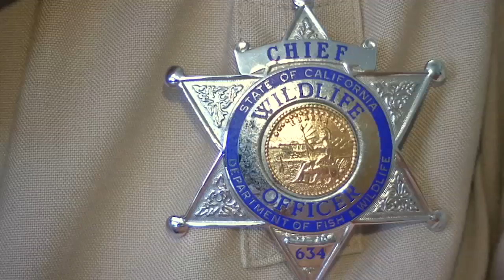Illegal pot farms in Northern California's Emerald Triangle facing raids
Three Northern California counties have been ground zero for the state's pot production for decades. Illegal grows are hidden on federal lands and often run by Mexican drug cartels. Now that the state is regulating cannabis they're on notice to clean-up their act, or shut down.

The ABC7 News I-Team is committed to telling stories that can improve communities and lives, and bring about change in government. You can see all the investigative stories by Dan Noyes and the I-Team

Help us investigate the stories where you live by sending us your tips and ideas

You can also send your tips by calling 888-40-ITeam. And you can also direct messages to Dan Noyes.

-- Follow us for breaking news as it happens.